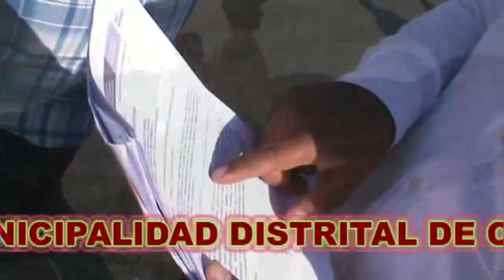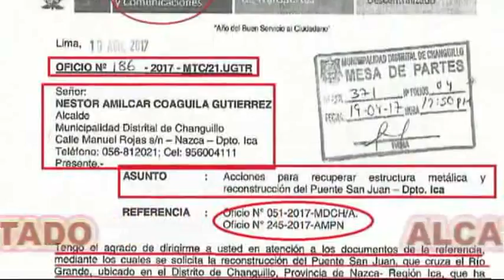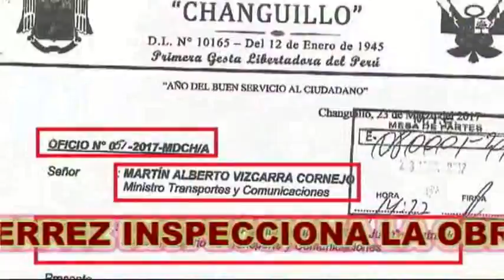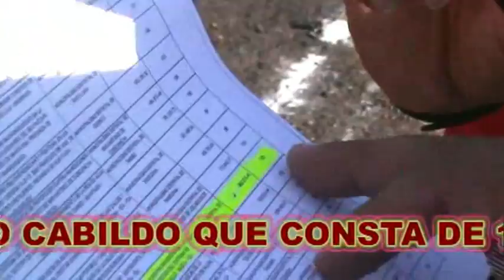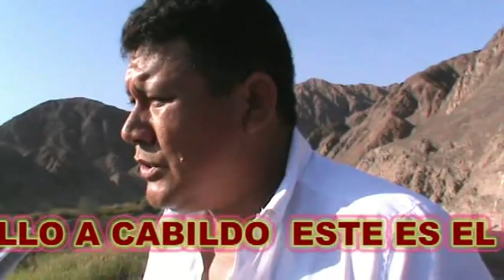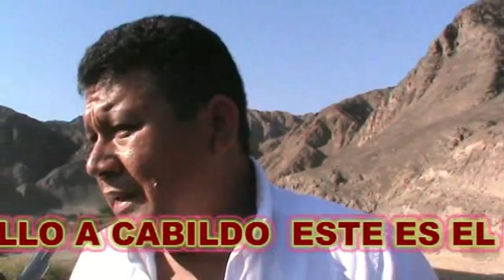Alcalde de la Munic. Distrital de Changuillo Sr. Amilcar Coaguila Gutierrez, inspecciona obra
Alcalde de la Municipalidad Distrital de Changuillo Sr. Amilcar Coaguila Gutierrez, inspecciona la ejecución de la obra de la carretera desde Changuillo hasta Cabildo. Hoy se dio inicio al trabajo del primer tramo de asfaltado en caliente, obra que se ejecuta por capacidad de gestión.cabe mencionar que dicha obra se ejecuta hasta el centro poblado de Cabildo...¡¡¡